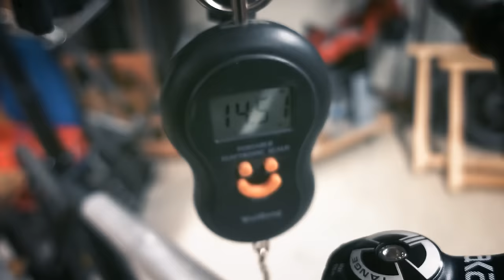Building a Light Cargo Bike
My second Cargo Bike build on this channel. It's a long video but I tried to make it as snappy as possible. Might not look like it, but this is about a month of work condensed into 24 minutes! I actually finished building this bike back in Summer.

My goal was to build a new daily ride that is light, fast and agile without cargo but with enough carrying capacity to move most of the tools/materials/people and random junk I need to get from A to B on an average day. With the weather in Hamburg, and the darkness of winter that also meant full fenders, dirt resistant MTB components and very good lights. I managed to incorporate all of this and I'm extremely happy with the result.

This bike is based on the Danish Omnium Cargo - If you're interested in buying something similar, check them out, their bikes are amazing, and if it wasn't for the fun of building, I probaby would have bought one.

 I used Aluminium because I wanted this to be as light as possible and as quick as possible when I'm not moving any cargo. I managed to beat both the steel and the titanium version Omnium makes, with this entire frameset including fork weighing in at 5.51kGs and the complete bike at about 15kg with all the parts. Less than a lot of "normal" bikes - For a cargo bike, it's fast as hell. You can shoulder it and carry it up a set of stairs easily. That being said, this is not a heavy hauler. I've tested it to around 80KGs of cargo in addition to the rider.  It's made for light- to medium loads and large volume - which is what this design excels at